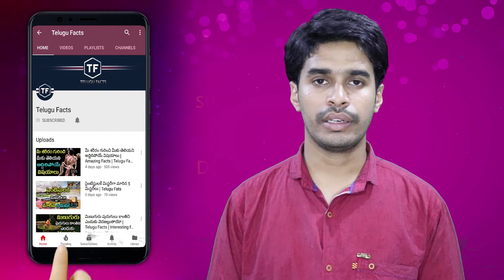Most Dangerous Trains Ruts In World | Telugu Facts | Interesting Facts In Telugu